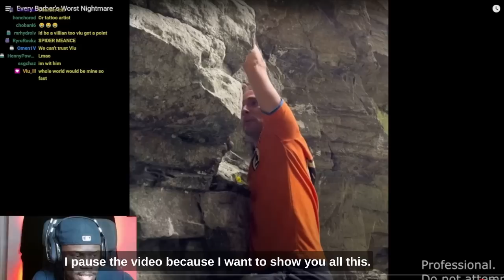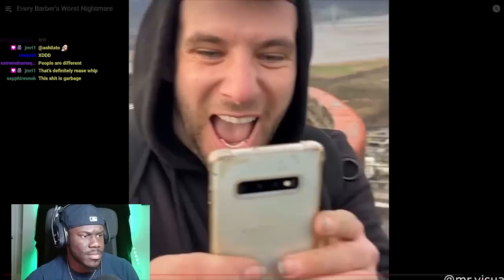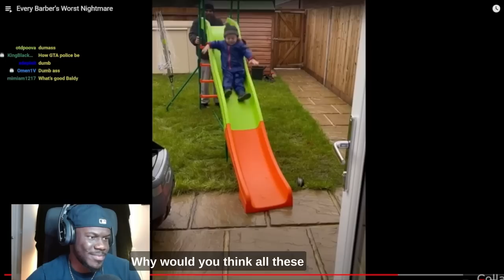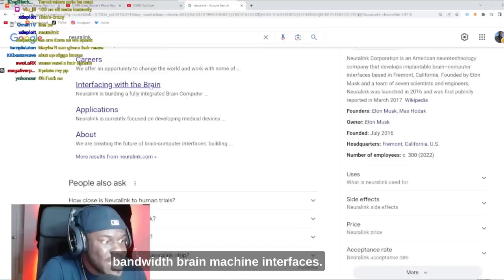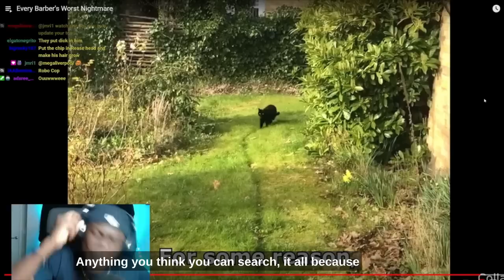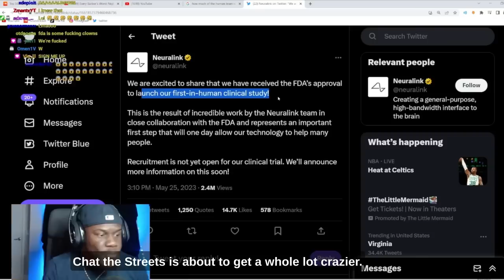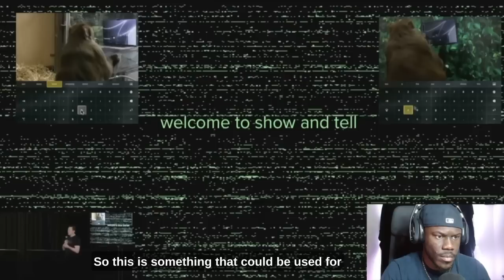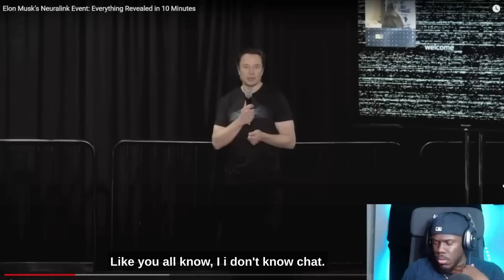A BRAIN IMPLANT In A Guys Head Helps Him Walk Again After Being Paralyzed! Daily Dose